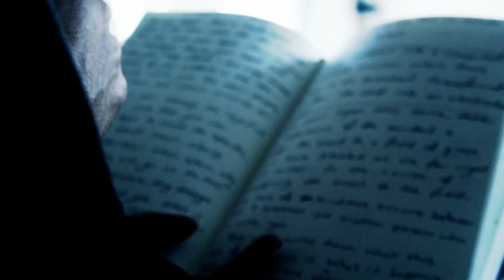DRIFT15 [day5] close-your-eyes ZU-UK